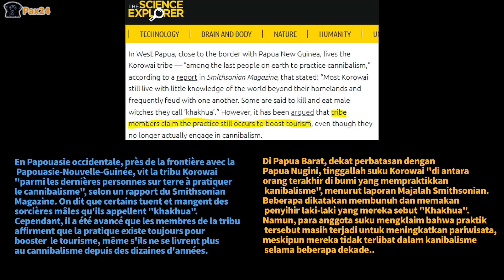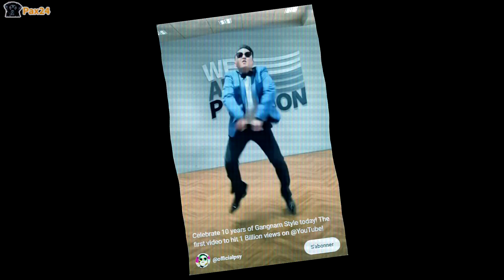They want to marry my children !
As a Frenchman who is starting to learn Indonesian, I try to practice it on ometv where there are a lot of Indonesian people.
Today, let's talk with young Indonesians and Filipinos!

00:00 intro
00:12 Surabaya
01:17 She speaks French!
02:46 Papua
06:47 Sugar Daddy
07:01 Uzbekistan
09:44 Philippines
10:15 Military
11:54 Doubles